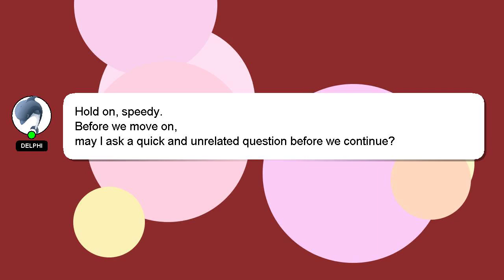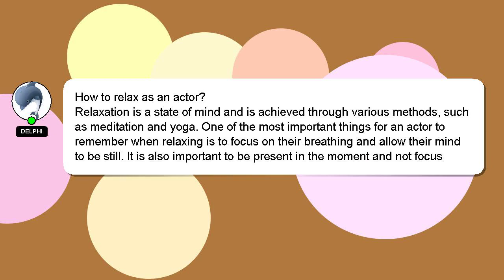How to relax as an actor?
Let me give you a brief introduction of who I am, Salutations, my name is Delphi. I can be of service in providing you with answers to your inquiries. - How to relax as an actor?

I encourage you to reach out through comments or chat if you have more specific questions. I will express my appreciation for your answer by 'hearting' it.

*2 What we are experimenting :*